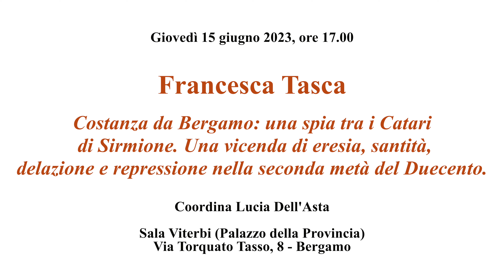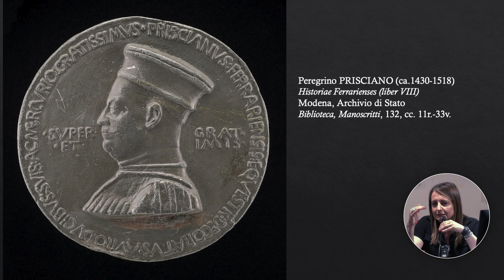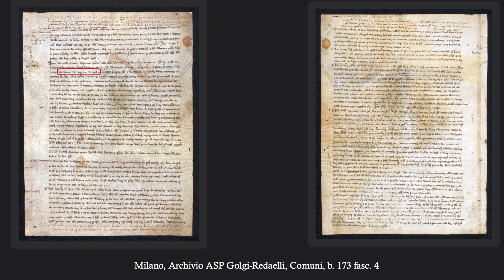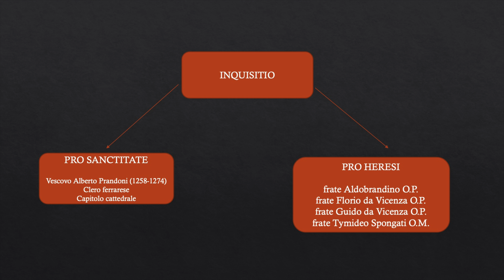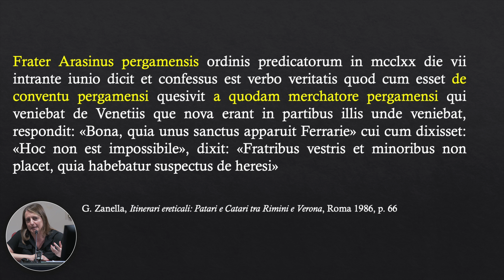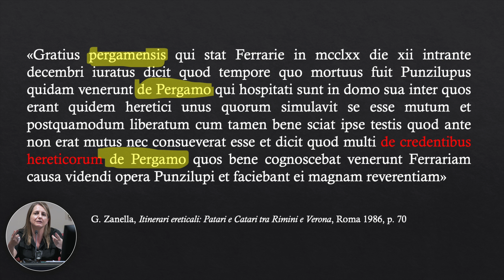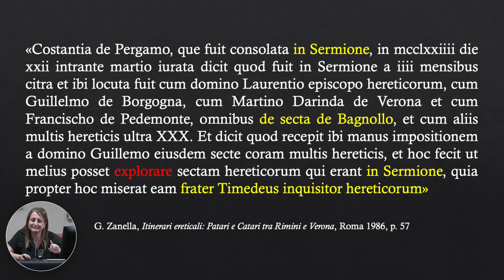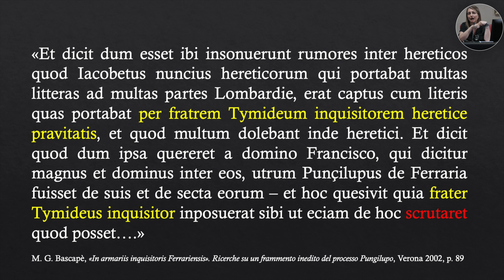Costanza da Bergamo ... ⎜ Francesca Tasca ⎜ coordina Lucia Dell’Asta ⎜ 15 giugno 2023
Archivio Bergamasco e Fondazione Civiltà Bresciana
Ciclo «Storia della società, della cultura, delle istituzioni»Bergamo Brescia Capitale della cultura 2023
Giovedì 15 giugno 2023, ore 17.00
Sala Viterbi (Palazzo della Provincia)
(via Torquato Tasso, 8 Bergamo)
Conferenza:

COSTANZA DA BERGAMO: UNA SPIA TRA I CATARI DI SIRMIONE. UNA VICENDA DI ERESIA, SANTITÀ, DELAZIONE E REPRESSIONE NELLA SECONDA METÀ DEL DUECENTO.

Francesca Tasca ⎜ coordina Lucia Dell'Asta
Sirmione fu uno dei principali centri della presenza dualista nell’Italia medievale. Nell’ambito del controverso e complesso processo post mortem contro Armanno Pungilupo di Ferrara – da un lato, accusato di eresia dagli inquisitori e, dall’altro lato, considerato invece santo dalla devozione popolare, appoggiata e alimentata dal clero ferrarese –, depone anche Costanza da Bergamo. La donna afferma di essersi trovata a Sirmione nel 1273 coi capi della setta di Bagnolo e che, proprio per ottenere informazioni più precise e riservate, aveva chiesto e ottenuto l’imposizione delle mani, diventando “Consolata” e accedendo così a notizie certe su Armanno Pungilupo.